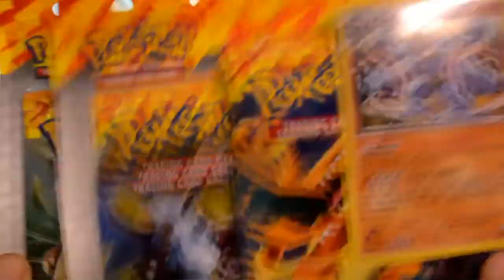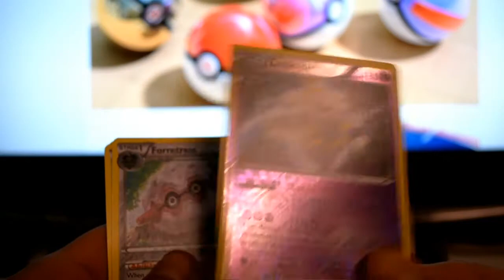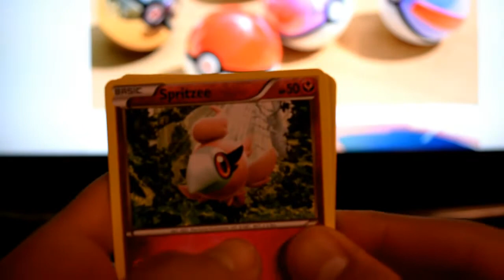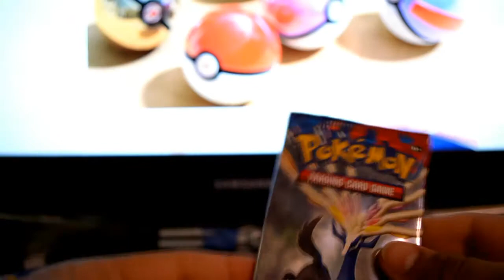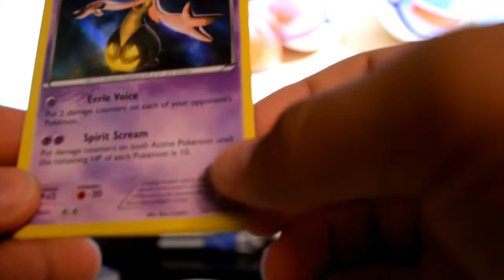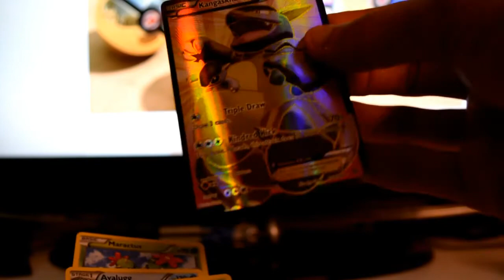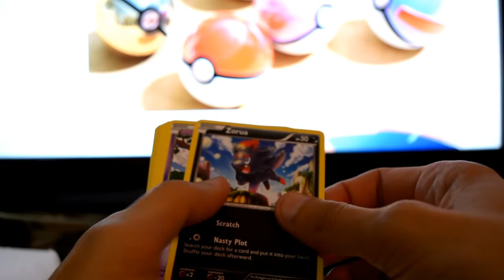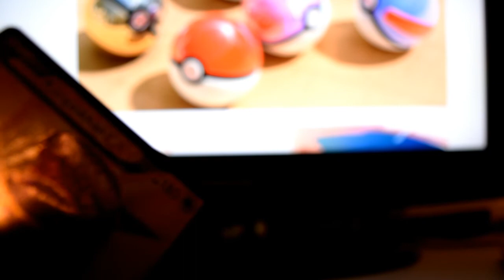Pokemon cards: Flash fire,Andy and some random dude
Its been a while since if opened a pack of Pokemon cards hope you enjoy.